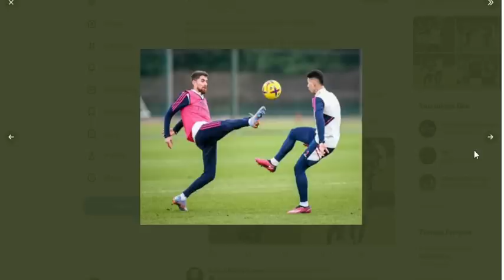Arsenal Told Declan Rice's Asking Price | Mbappe Injury Blow | Jorginho Looking Sharp In Training